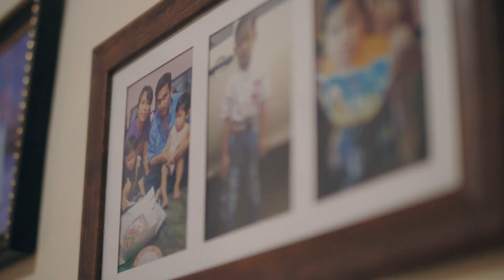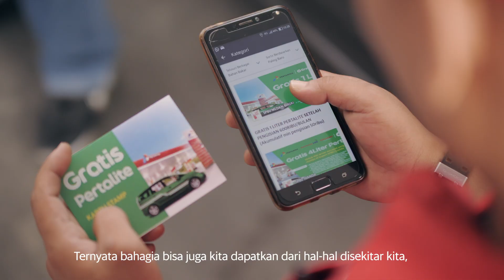[Medan] Grab for Good - GrabCar Medan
Halo Mitra Grab!

Inilah sedikit cerita dari Mitra GrabCar Medan Robby Manurung , yang berkerja dengan sepenuh hati untuk memenuhi tanggung jawabnya sehari-hari.

Sebagai Mitra GrabCar sekaligus seorang ayah untuk keluarganya, Mitra Robby berkata bahwa mencintai pekerjaan itu penting. Karna setiap pekerjaan yang kita jalani pasti memiliki peran di hidup orang lain.

Meski kadang keadaan tidak berjalan sesuai dengan apa yang diharapkan, Mitra Robby tetap semangat untuk menjalankan pekerjaannya.

Semoga semangat MItra Robby bisa memberikan inspirasi untuk teman-teman Mitra yang lainnya ya.

Yuk tonton video lengkapnya!